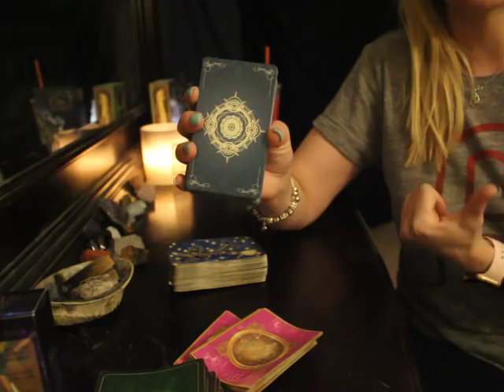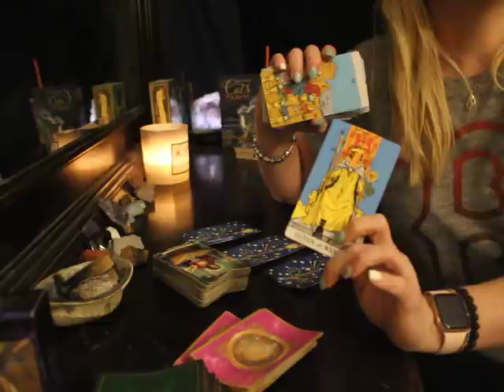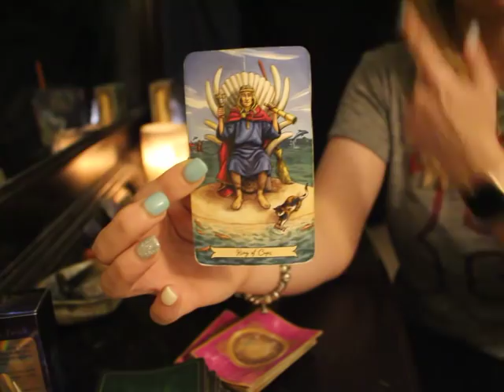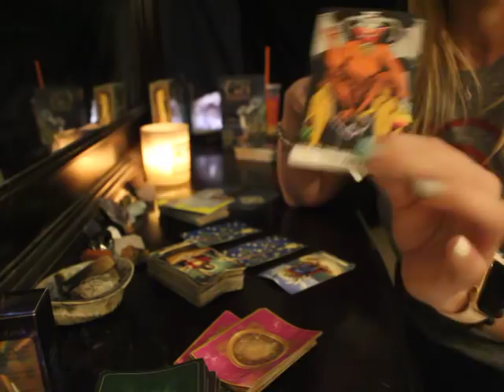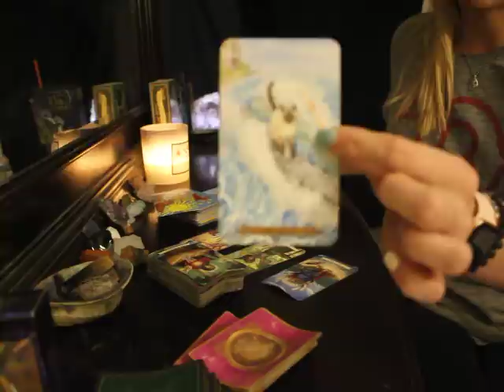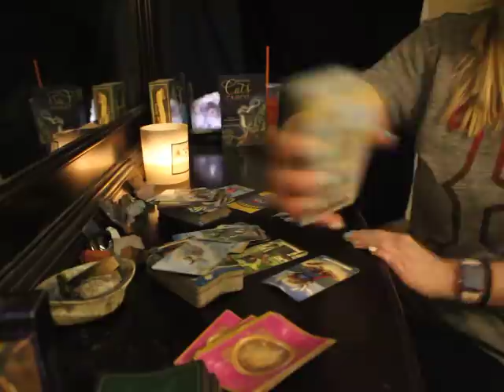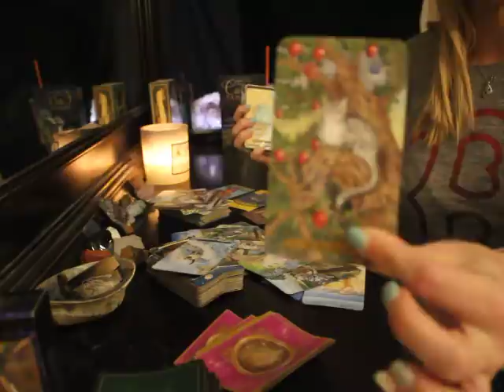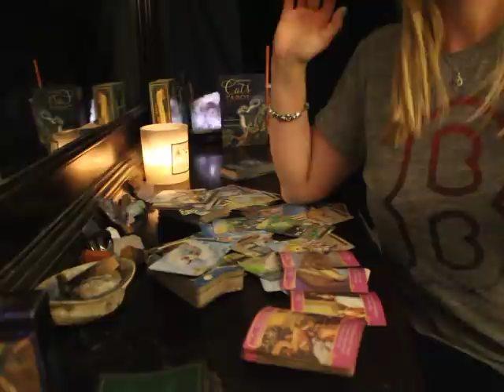CANCER: "FEELINGS EXPOSED" JANUARY 2021 LOVE TAROT READING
CANCER TAROT